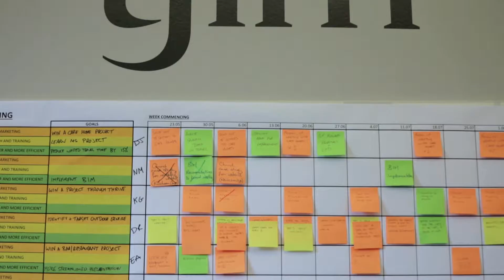GLM & ActionCOACH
A little flavour of GLM alongside how we have benefited from working with ActionCOACH to help our business grow